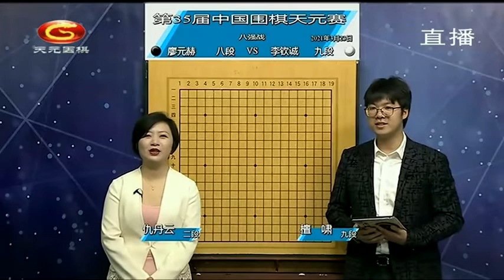20210323天元围棋赛事直播第35届中国天元战8强战：廖元赫VS李钦诚（檀啸、仇丹云）